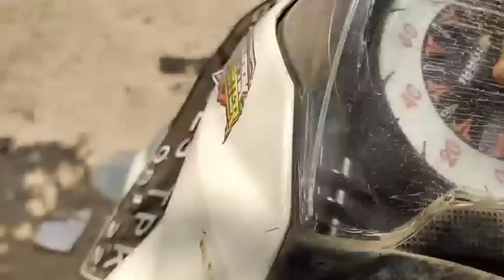mbak Nung belanja banyak acara 100 hari Mbah Mayar